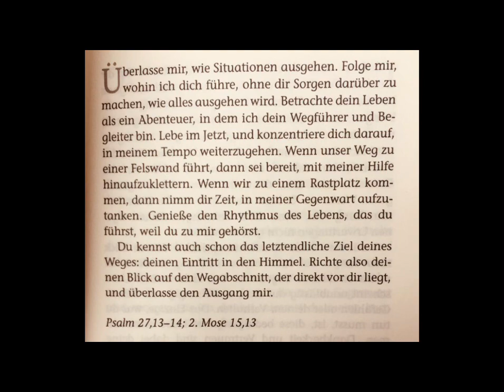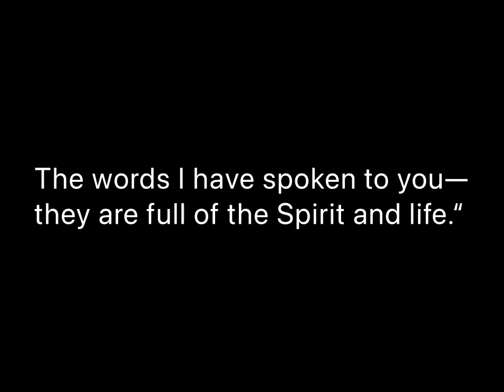Words full of spirit and life